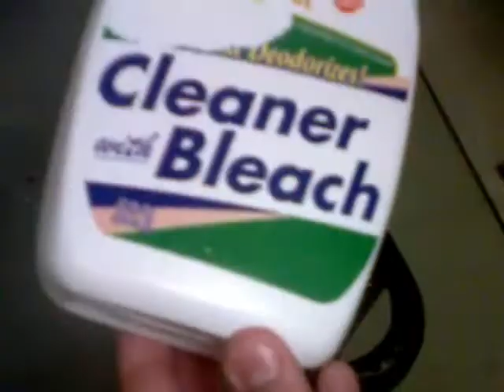Window formula 15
Do you want your windows clean? Then get window formula 15!